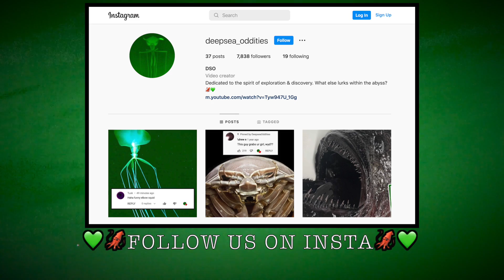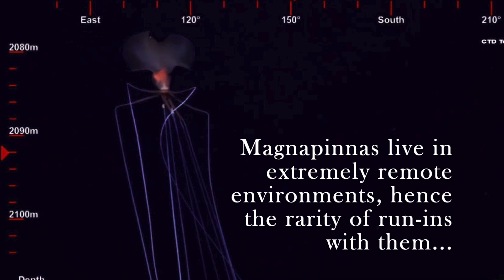Magnapinna Squid Filmed by ROV in Mid-Pacific Mountains - Deepsea Oddities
One of the best pieces of footage yet captured of the Magnapinna Squid is this 2019 encounter in which the elusive cephalopod was seen during a Schmidt Ocean Institute ROV expedition in the Mid-Pacific Mountains.

(@ 12:30)

Footage Provided by Magnapinna Archive